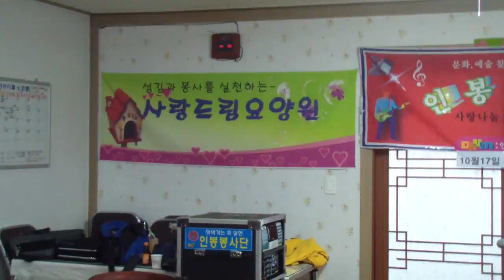일편단심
설명